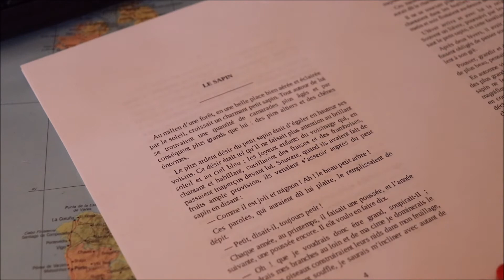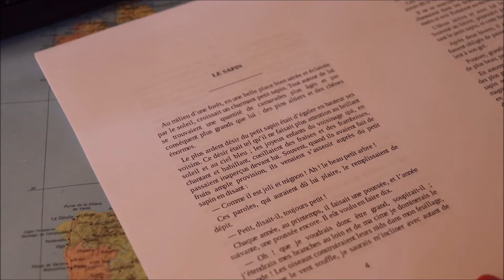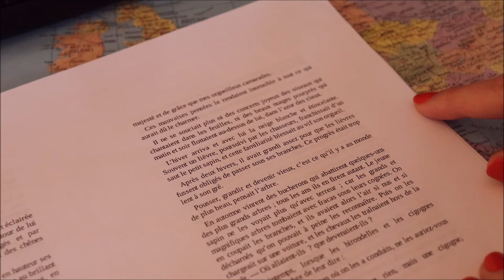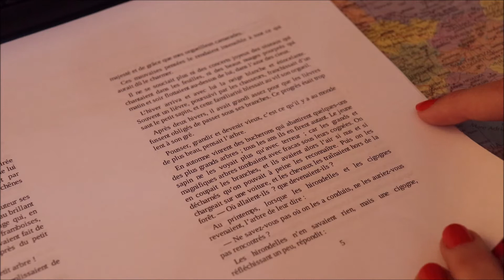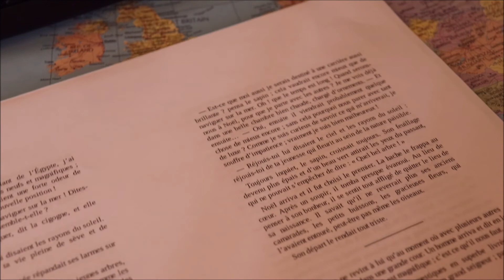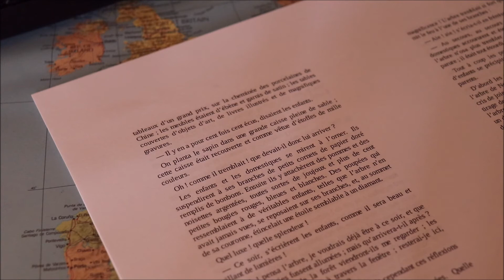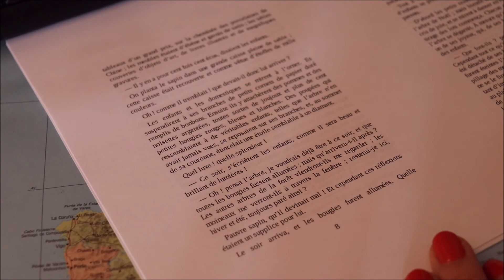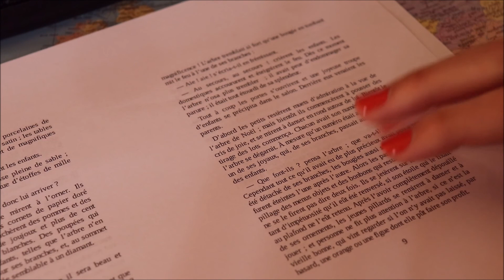ASMR français - Lecture d'un conte de Noël (partie 1)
Bonjour/Hello,
Dans cette vidéo, je vous lis la première moitié du conte de Noël (écrit par Andersen) appelé "Le sapin", pour le jour 13 de mon calendrier de l'Avent. J’espère que ça vous plaira. Merci d’avoir regardé ma vidéo.